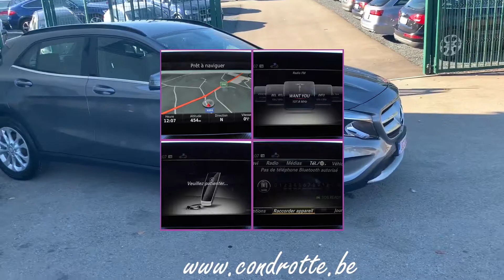Mercedes GLA200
DETECTEUR DE LUMIERE
VITRES ELECTRIQUE AVANT/ARRIERE
RETROVISEURS ELECTRIQUE
CAPTEURS D'AIDE AU STATIONNEMENT AVANT/ARRIERE
SIEGES EN CUIR CHAUFFANT AVANT
REGULATEUR/LIMITEUR DE VITESSE
VOLANT MULTIFONCTION
ORDINATEUR DE BORD
GPS
BLUETOOTH
COMMANDE VOCALE
ISOFIX

Votre véhicule sera révisé, passé au contrôle technique,livré avec ses deux clefs, son kilométrage sera certifié (Carpass), un rapport d'état du véhicule complet vous sera remis (délivré par le contrôle technique / 100 points de contôle),vous pourrez consulter l'historique d'entretien/réparations complet, les démarches d'immatriculation seront faites auprès de votre assureur, la plaque arrière sera réceptionnée (au choix- chez vous ou chez nous) et la plaque avant offerte et montée- pour la Belgique ! Bref, un service clefs en main !

Révisions dans nos ateliers avant livraison / Garanties assumées chez nous, par nos mécaniciens / 1ère année = garantie Condrotte (pas assurance) = garantie totale ! / Agréation FEDERAUTO = 96 points de contrôle !

5 ANS GARANTIE POSSIBLE

- plus d'infos sur demande

- offre réservée à usage privé et sous réserve d'acceptation du dossier

- encodage et signature du dossier en direct du garage !

-possibilité de financer 10 % en plus que le montant facturé ! (directement disponible sur votre compte) peut servir pour taxes, clôture ancien prêt, assurances, etc...

GARANTIE 1 AN TOTALE PIECES ET MAIN D'OEUVRE

FINANCEMENT (pour Belgique et Luxembourg) ET REPRISE POSSIBLE

Louis Condrotte "Patron"
0495/162319

Extension de garantie jusqu' 5 ans possible, consultez nous pour plus d'infos !

NOUS SOMMES SITUES EN FACE DES MEUBLES LAMBERMONT A BERTRIX.

we speak english / we spreken nederlands !

Rejoignez nous sur notre page Facebook et soyez informés de toutes les news en temps réel !